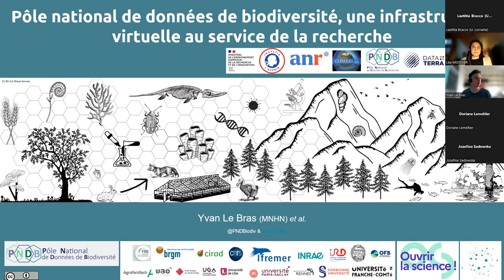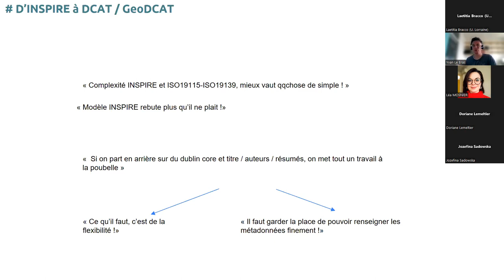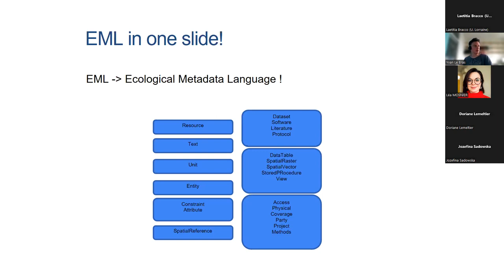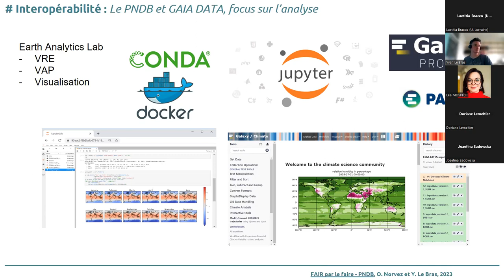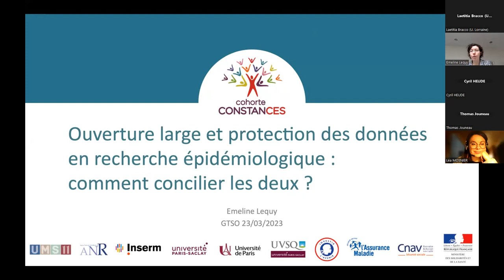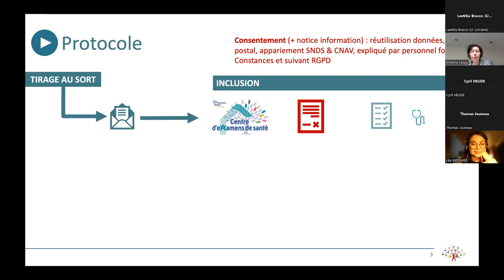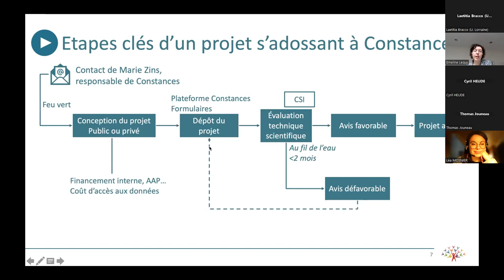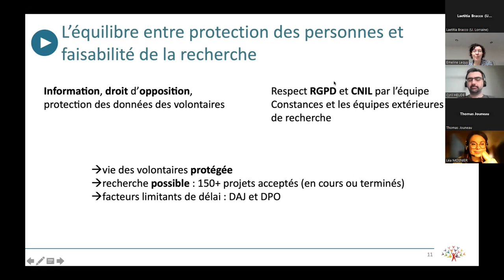Santé, environnement, zone à régime restrictif : ouvrir le coffre-fort des données de la recherche ?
Ce webinaire s'est tenu le 23/03/23. Depuis plusieurs années, les communautés académiques développent des méthodes, outils et services afin de mieux rendre compte de la recherche en train de se faire en s'appuyant sur une gestion raisonnée et raisonnable des données de recherche. Forts d'une politique nationale science ouverte et d'une législation qui ont posé les cadres de cette gestion, nous proposons de nous interroger aujourd'hui sur les conséquences en termes de pratiques pour les données de santé, les données environnementales et les données produites dans des unités qui évoluent dans des zones à régime restrictif (ZRR). Ce webinaire est organisé par le GTSO Données du Consortium Couperin.

Ce webinaire est préparé par Laetitia Bracco (Université de Lorraine), Delphine Du Pasquier (École des Ponts ParisTech), Cyril Heude (Sciences Po Paris), Doriane Lemeltier (CEA Saclay), Léa Mosnier (Aix-Marseille Université), Cynthia Pedroja (Campus Condorcet) et Jozefina Sadowska (INRIA).

Interventions :
3' - Pôle national de données de biodiversité, une infrastructure virtuelle au service de la recherche
Yvan Le Bras - Muséum d'histoire naturelle

39' - Ouverture large et protection des données en recherche épidémiologique : comment concilier les deux ?

La protection des données issues de recherches menées en Zone à Régime Restrictif (ZRR)
Jérémie Castello - Protection du potentiel scientifique et technique
Non enregistré (accord de confidentialité)